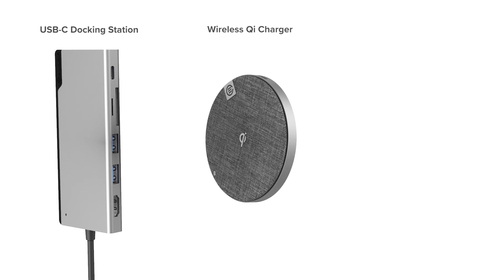ALOGIC USB-C Dock Wave 3-in-1 Charging Hub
3-in-1 USB-C Dock/ Hub, Power Bank and Wireless Charger. Highly portable with compact and lightweight design. Features wireless Qi charging, 5000mAh battery and fastcharge. Now at JB Hi-Fi.